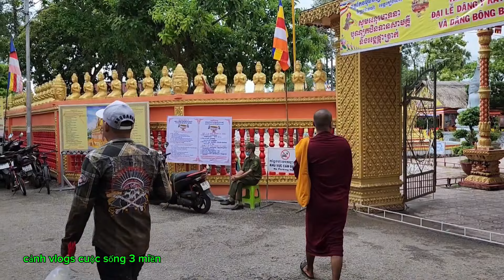Giải Đua Ghe Ngo MiNi Kiên Giang 40 đội ghe tham gia tranh cúp chùa thôn Dôn lần 2 ,2024